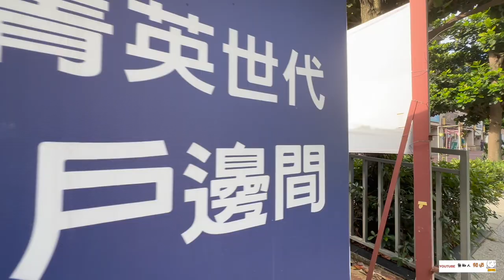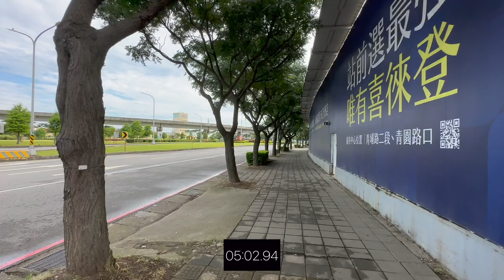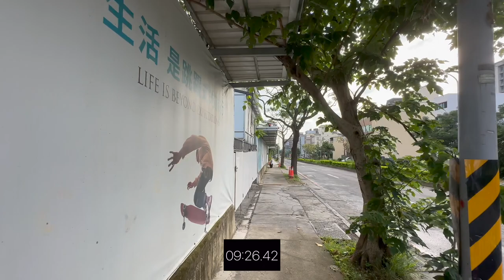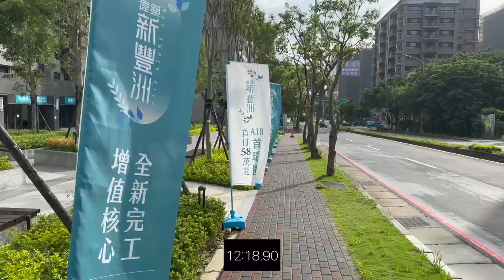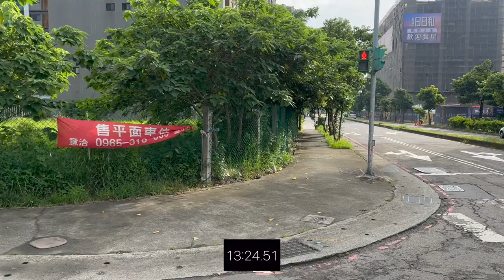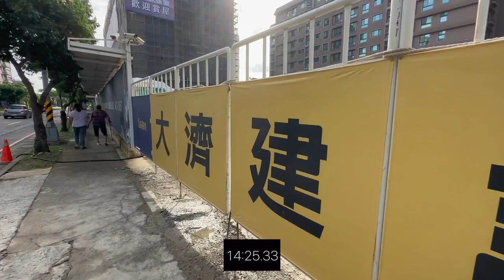大濟御禾院 環境介紹及步行到桃園高鐵時間實測 桃園青埔 桃園高鐵 高鐵建設 高鐵A18站 蛋黃區 機捷A17站 大濟建設 大濟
（2）Hiio

影片內容分享桃園高鐵站A17週邊建案 大濟御禾院
1.了解建案週邊環境及現況配套
2.步行至桃園高鐵站時間實測

1.以上測試均到高鐵入口門口處，未含買票及步行等待時間
2.以上測試未含建案等待電梯及步行至大門口時間
3.以上測試路線僅做參考
4.以上測試路況及紅綠燈均不可控會影響步行時間，請知悉
5.建議步行時間＋提前6～12分鐘

1.步行模特身高183CM
2.步行速度快
3.模特步行時間只能參考